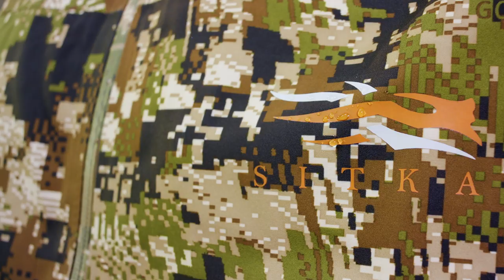SITKA Systems: Mid-Season | Big Game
The Mid-Season Subalpine System is designed to deliver comfort, performance and protection in the variable conditions experienced below treeline during mid- to late fall.

This complete skin-to-shell system delivers modularity: layer up to beat the cold or shed layers during the heat of the afternoon and high-output climbs. The innovative fabrics and technologies used throughout are built to accelerate the movement of moisture away from the skin and through the system–while keeping the elements out–so you remain dry and comfortable.

For optimum stealth, GORE™ OPTIFADE™ Concealment Subalpine technology is used across this entire system. Scientifically engineered to confuse the vision of antelope, elk, mule deer and other ungulates, it offers maximum concealment when stalking in vegetated terrain.